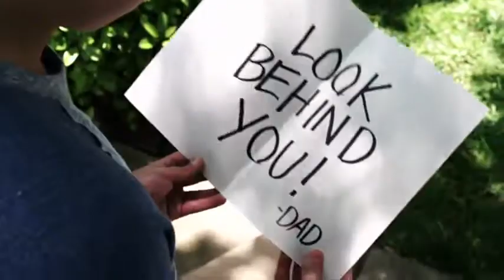NERF Super Soaker Kinowerbung 2013: Soak... or be soaked